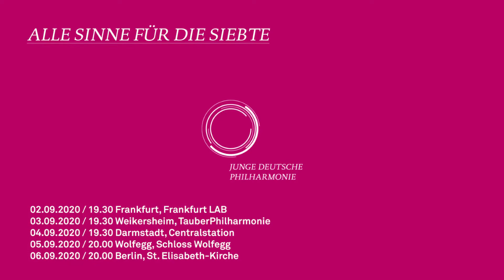Saison 20/21: ALLE SINNE FÜR DIE SIEBTE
ALLE SINNE FÜR DIE SIEBTE? Was sich hinter dem Titel des Festivalformats FREISPIEL 2020 versteckt, erklärt euch Saskia Niehl. Als Mitglied des Programmausschuss der Jungen Deutschen Philharmonie weiß sie genau Bescheid, was euch in der Saison 20/21 erwartet.